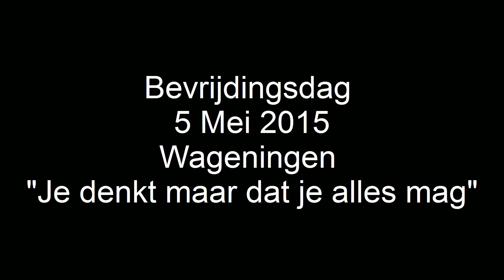Bevrijdingfestival 2015 Wageningen , "Je denkt maar dat je alles mag"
Bevrijdingsdag 5 mei 2015, "Je denkt maar dat je alles mag".

Je denkt maar dat je alles mag

S`avonds laat je mij alleen, heb dan niemand om me heen,
ik rook me laatste sigaret, dan ga ik alleen naar bed,
m`n gedachten doen zon pijn, waar zal jij vanavond zijn,
het is al 2 uur in de nacht, dat ik hier op jou wacht.

:::REFREIN:::

Jij denkt maar dat je alles mag van mij ik zit hier in een kooi en jij bent vrij
wat ben ik toch stom dat ik maar wacht ja wachten doe is steeds de hele nacht
jij denkt maar dat je alles mag van mij maar dat is na vannacht voor goed voorbij
een leugen heeft gewonnen van de trouw wat ben jij voor een vrouw.

Ik kijk doelloos naar het behang, wacht op je voetstap in de gang,
de klok begeleid me stil verdriet, wat ik voel begrijp je niet,
heb ik soms iets fout gedaan, kunnen wij zo verdergaan,
het is net of jij mij iets verwijt, ik ben zo in
onzekerheid.